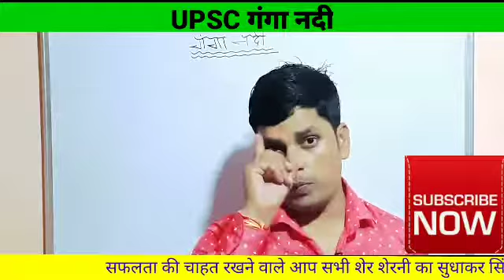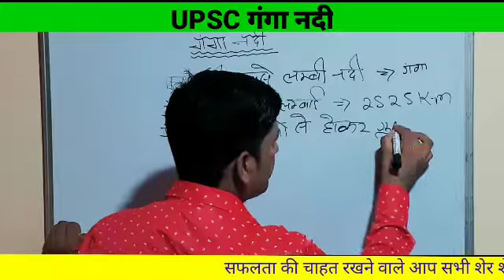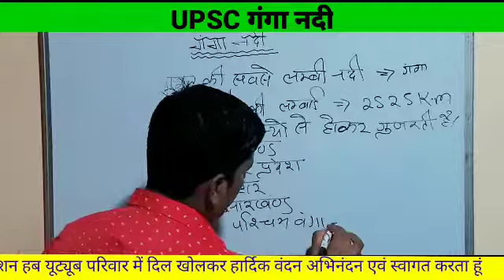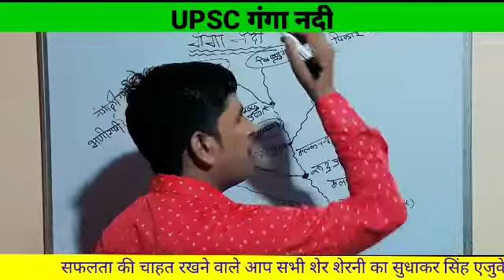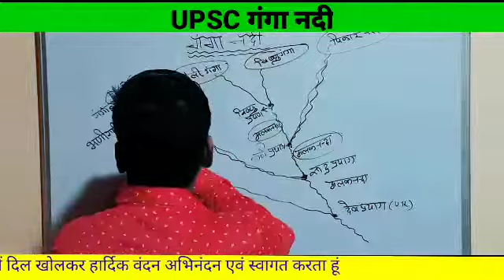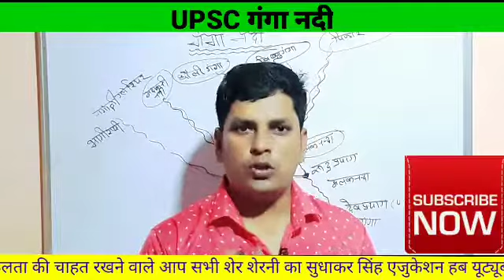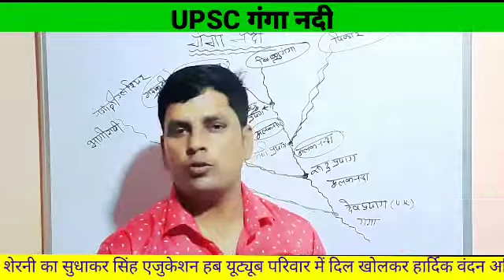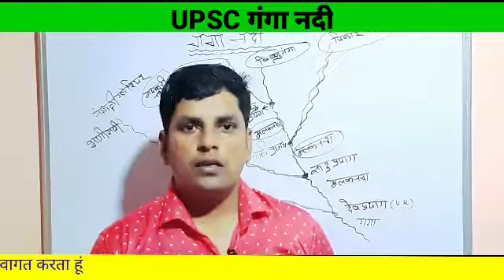गंगा कहां से निकलती है? गंगा किन राज्यों से होकर गुजरती है?GangaRiver|Origin of Ganga|By SudhakarSir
About Coching
"Sudhakar Singh Education Hub"

हेलो दोस्तों नमस्कार मैं "सुधाकर सिंह"आज आप सभी लोगों को गंगा नदी के बारे में बताने जा रहा हूं गं  Bhati hai ?
Ganga nadi ki history in hindi ?
Ganga River
Origin of Ganga
By SudhakarSir